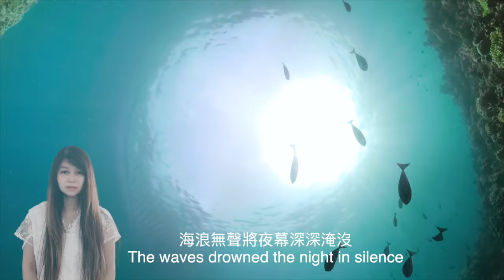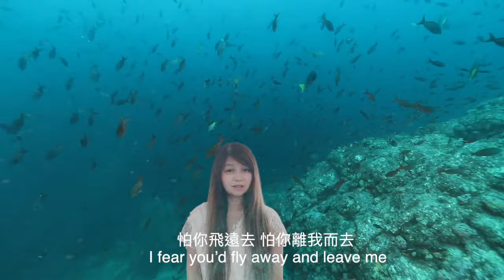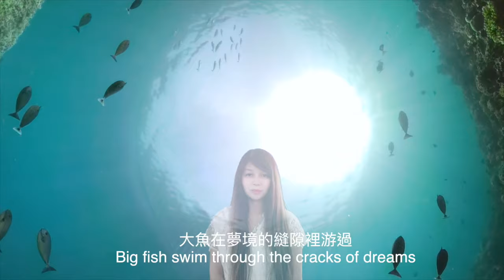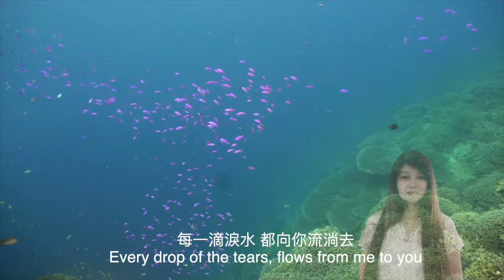大魚 (周深 ) Ze Ze cover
《大鱼》是2016年动画电影《大鱼海棠》(Big fish Begonia)
原唱者： 周深
曲／編︰钱雷
詞︰尹约